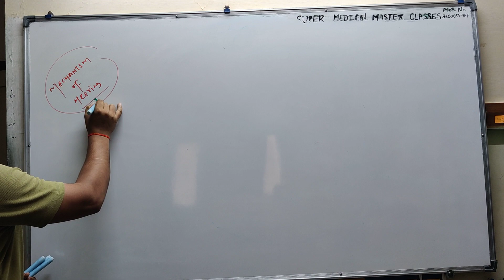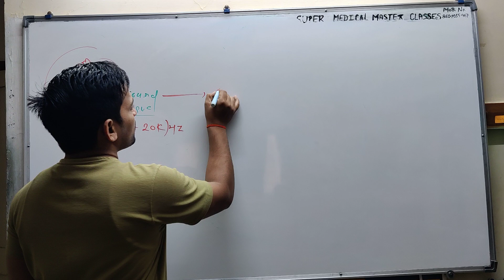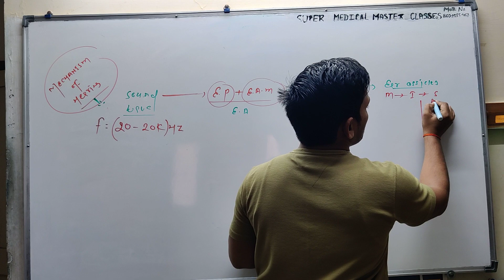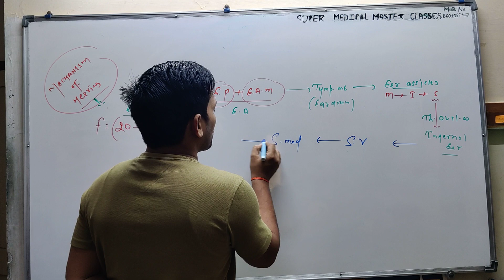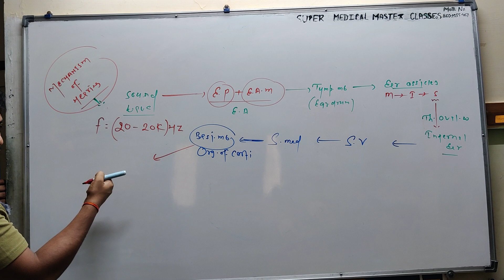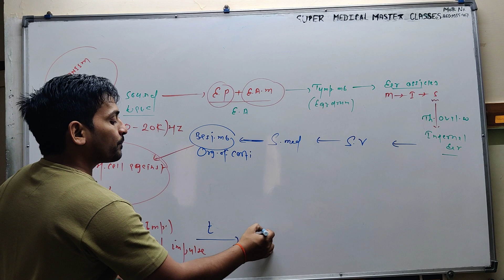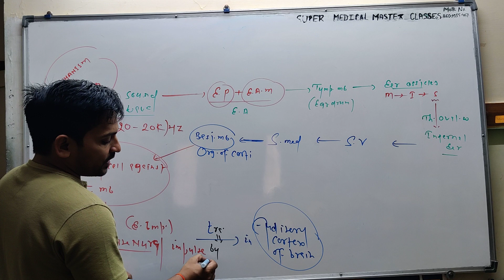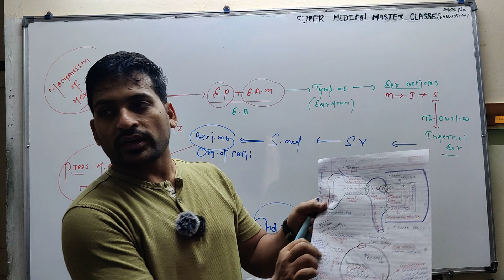Dr Rahul Dev Mishra.(sound impulse transmission in 👂 Ear) NCERT for all exams NEET/ PSC/ class 11th.